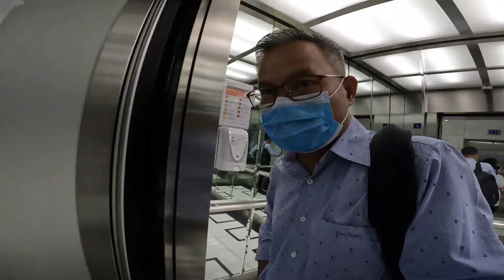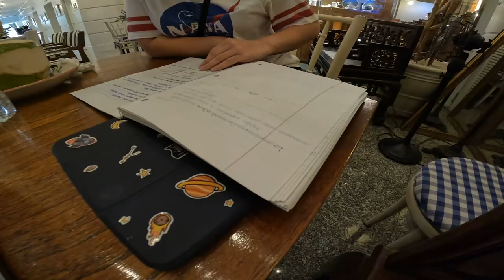Vlog EP6 ส่งลูกสาวไปสอบ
วันนี้ผมมีภารกิจส่งลูกสาวคนโตไปสอบ แต่มีเหตูระทึกใจนิดหน่อย อย่าลืมติดตามชมนะครับ